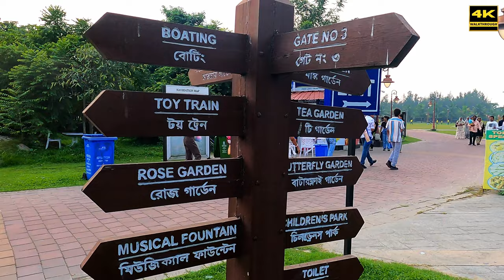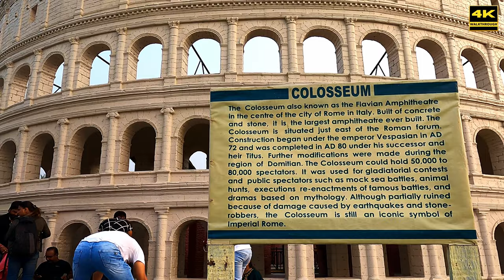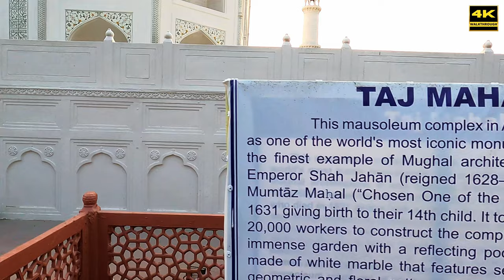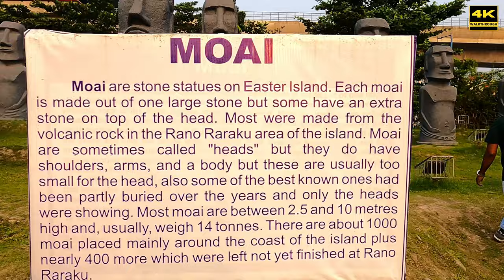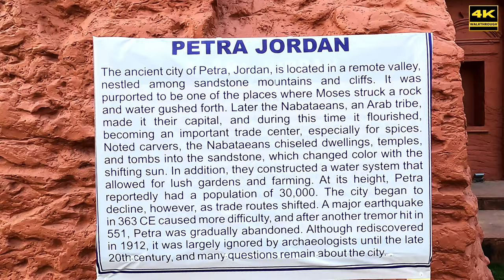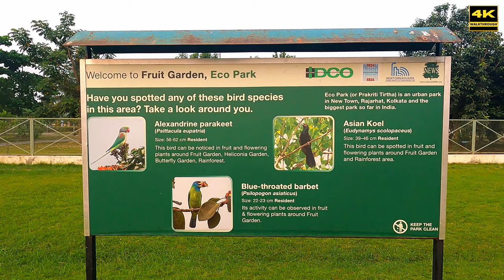Visit to Kolkata's Largest Urban Eco Park (India)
कोलकाता के सबसे बड़े शहरी इको पार्क की यात्रा (भारत)

Eco Park is an urban park in New Town, Greater Kolkata and the biggest park so far in India. The park is situated on a 480 acres plot and is surrounded by a 104 acres waterbody with an island in the middle. The park was conceptualised by Chief Minister of West Bengal, Mamata Banerjee in July 2011. West Bengal Housing Infrastructure Development Corporation (HIDCO) is the overarching body coordinating the construction of the park, along with different other government bodies responsible for implementation of different works inside the park.

The park has been divided into three broad parts:
(1) Ecological zones like wetlands, grasslands, and urban forest,
(2) Theme gardens and open spaces, and
(3) Urban recreational spaces.

The Eco Park is further divided into different sub-parts according to the different types of fauna planted. The copies of the Seven Wonders of the World have also been made for people to visit in this park. The park have different areas like wild flower meadows, a bamboo garden, grasslands, tropical tree garden, bonsai garden, tea garden, Cactus Walk, a heliconia garden, a butterfly garden, a play area and an amphitheatre. Further, there is an eco-resort in public-private partnership, and also include an area where handicrafts from different part of the state will be exhibited. The park was inaugurated on 29 December 2012 by Mamata Banerjee.

The Eco park is located along the Major Arterial Road (part of Biswa Bangla Sarani) in Action Area - II of New Town, 10 km away from Kolkata International Airport. The park is surrounded by Kolkata Museum of Modern Art in North, the upcoming Central Business District and International Financial Hub in the east, the Kolkata International Convention Center, HIDCO Bhawan and Rabindra Tirtha on the south and existing human settlement of Jatragachi/Hatiara on the West. It is connected with VIP Road and EM Bypass. Buses are available from Ultadanga, Baguiati, Kolkata Airport, Salt Lake and Chingrighata.

Activities:

(1) Paddle Boating: Paddle boats are available at a charge of Rs. 50/- for 4 persons for 30 minutes. The jetty is located near Gate No. 2.

(2) Shikara Riding: From the same location as above, Shikara riding can be availed at a charge of Rs. 150/– for 4 persons for 30 minutes. Life vests are mandatory for all kinds of boating.

(3) Rowing: Charges Rs. 150/- per persons for 20 minutes

(4) Duo Cycling: Charges Rs. 150/- for 2 persons for 30 minutes.

(5) Speed Boat: Capacity 2/25 heads. Charges Rs. 50/- per person per round.

(6) Bird Watching: Charges Rs. 10/- per person.

(7) Gun Shooting: Charges Rs. 50/- for 10 shots.

(8) Archery Charges: Rs. 50/- for 5 arrows.

(9) Kayaking: Adventure lovers can go for Kayaking at a charge of Rs. 150/– for 30 minutes. The jetty is located near Rabi Aranya.

(10) Land Zorbing and Water Zorbing: Rs. 150/– per person for 200 m land zorbing & 15 mins water zorbing.

(11) Cultural Events: The Open Air Theatre inside Rabi Aranya comes to life on Saturday evenings when cultural activities such as music, dance, drama, are held. Additionally, there are intermittent events updates of which may be found on HIDCO/Eco Park website.

(12) Gaming Zone: The setup has 12 gaming PCs with best games like Need for Speed, Call of Duty, Counter Strike, Age of Empires and many more games. Charges are Rs 50 per hour per head.

(13) Presently there are three parking lots:
(i) Gate No.1 has 1,200 cars space for parking
(ii) Gate No.4 has 350 Cars space.
(iii) The old one near the Eco Children's Park has capacity to park about 100 cars, while the newly developed place near the Southern entrance has over 250.

Parking charges are as below:
Rs  50/- per for 4 wheelers for 6 Hours.
Rs  20/- for 2 wheelers For 6 Hours.
Rs 100/- for 6 hours for Bus.

(14) Eco Carts: There are Eco Carts to ferry passengers between Gate No. 1 and with sitting capacity of 5-9 passengers. Charges are Rs. 50/- per person.

Toilets: Toilet facilities are available for free in three locations. There are two toilet blocks near two parking lots and a bio-toilet set at the junction of Rabi Aranya and Wildflower Meadow.
Food Kiosks: Snack and water are available for purchase at intermittent locations inside the park. Outside food and beverages are allowed inside.